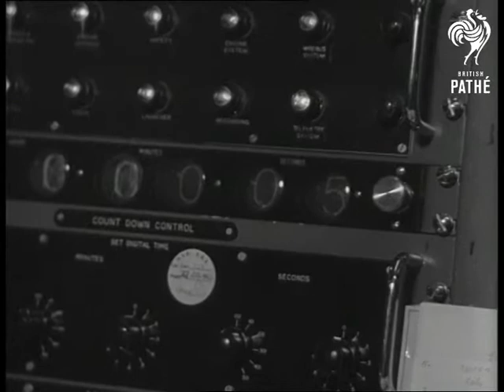Europa I Rocket Fails Its First Launching (1965)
Spadeadam, Cumberland.

Various shots of the engineers in large control room during long count down for launching of Europa I rocket at Spadeadam, Cumberland. CU. Control panel with the indicator going from five to zero. Various shots of the Europa I rocket on launching pad with engineers making final checks and as the gantry moves away. LS. The fires - there is a lot of steam but the rocket does not get off the pad. LS. Pad and zoom in.

(Lav.)

 FILM ID:3124.25